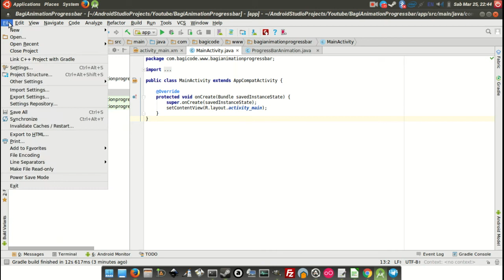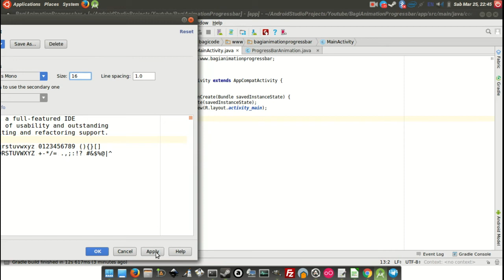Request Tutorial Android Studio | Setting font pada Editor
Membahas bagaimana cara mengatur font pada editor Android Studio.

1. Gratis
2. Selalu Update
3. Membantu saya dalam membangun kanal / chanel
4. Semakin banyak langganan = Semakin banyak tutorial
5. Yuk langganan kanal saya